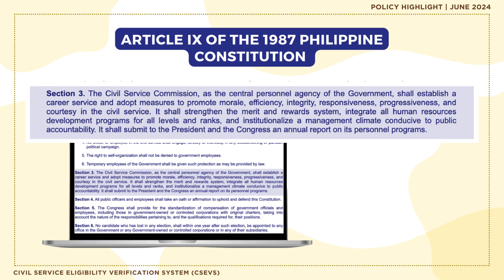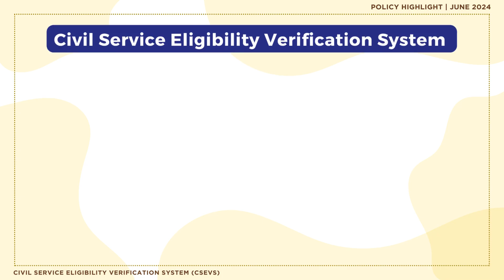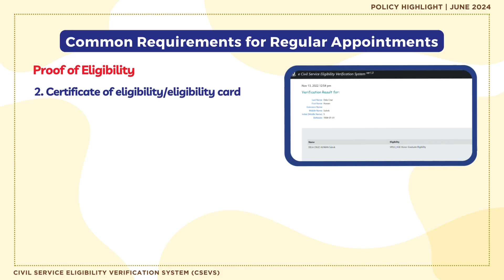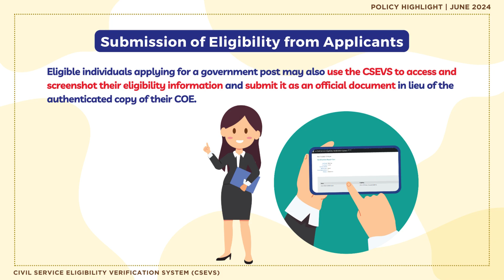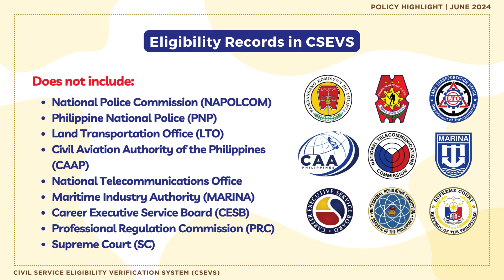Policy Highlight - June 2024 | Feat. Civil Service Eligibility Verification System (CSEVS)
Happy Friday!

At dahil sa ito na ang last working day ng buwan ng Hunyo, narito ang ating Policy Highlight featuring Civil Service Eligibility Verification System (CSEVS).

Ano ba ang CSEVS? Para saan ito? At ano ang maitutulong nito para sa mga kawani o nais maging kawani ng ating gobyerno.